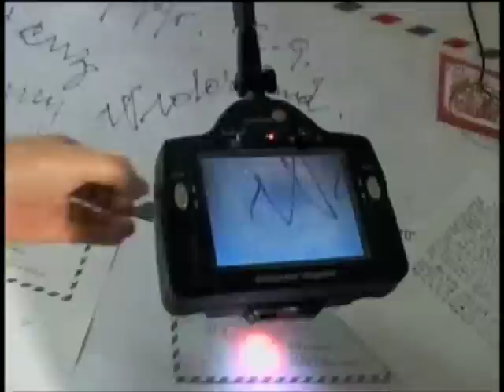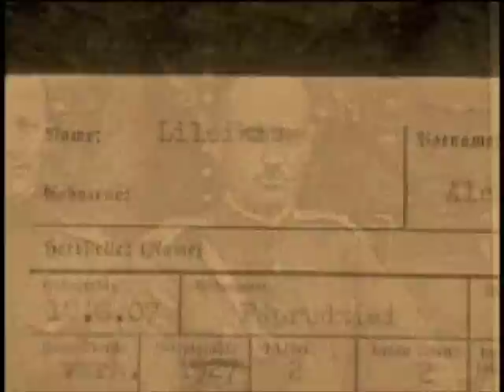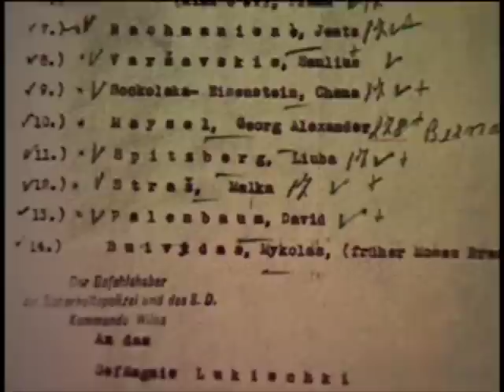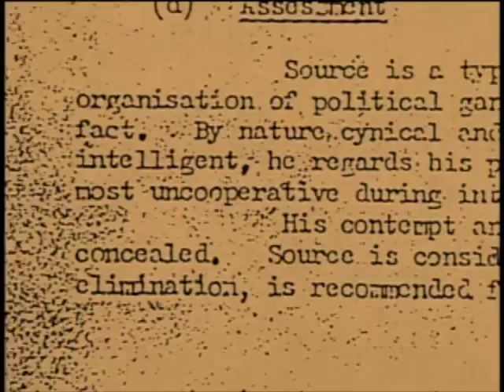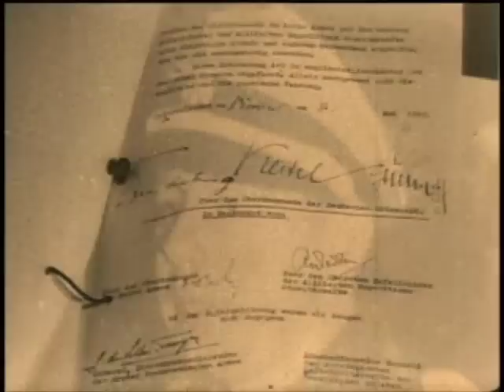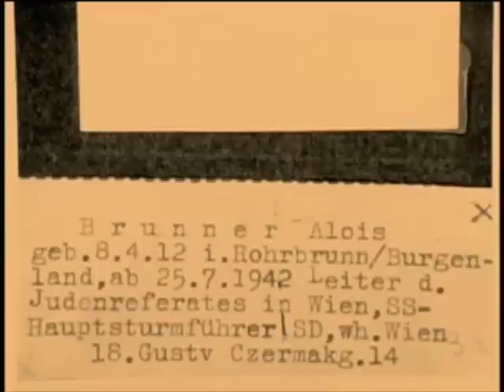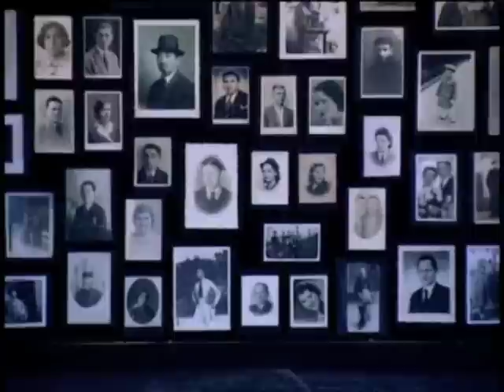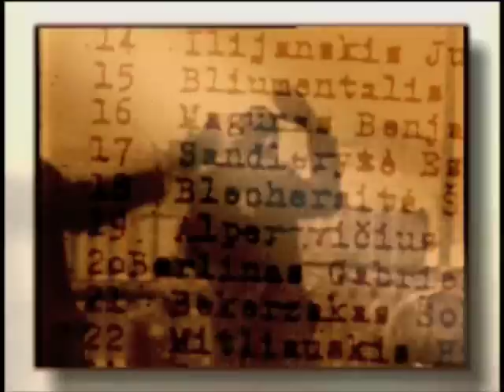Eli Rosenbaum Nazi Hunter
Eli Rosenbaum is the director of the Office of Special Investigations in the United States Justice Department.